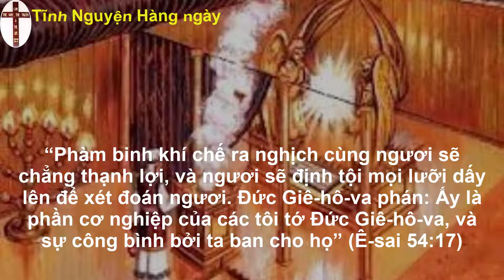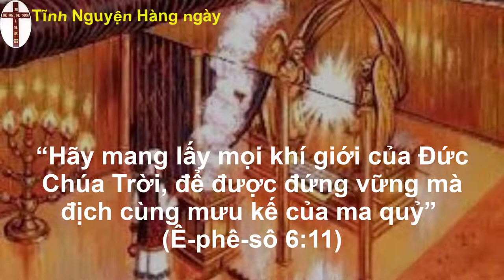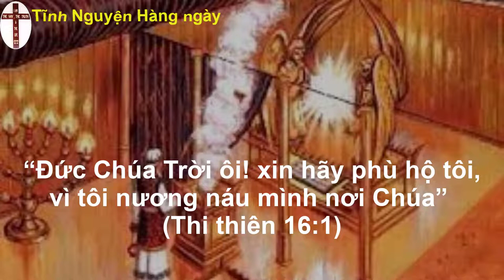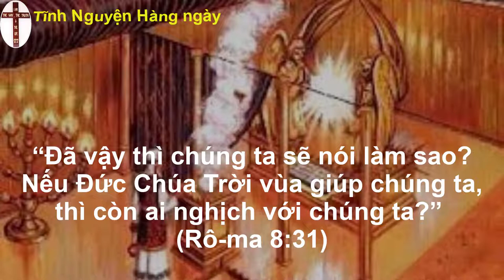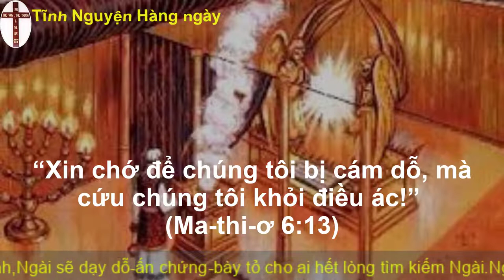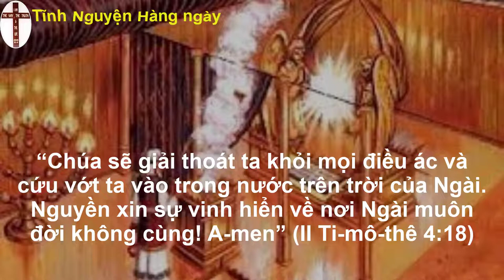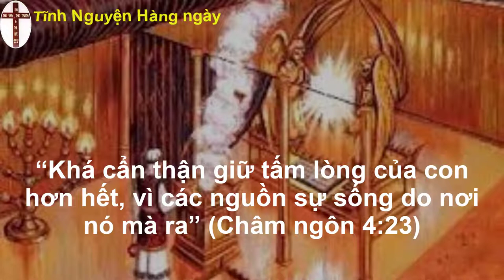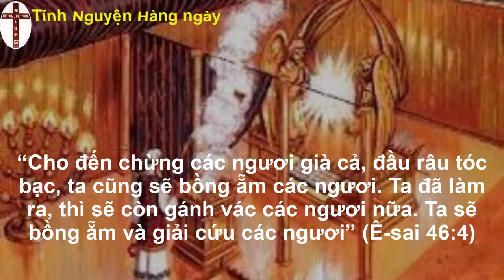Tĩnh nguyện hằng ngày 16/08/2022 | Đạo Tin Lành